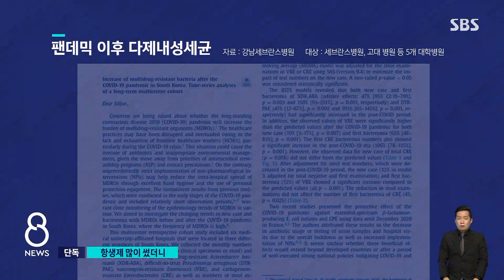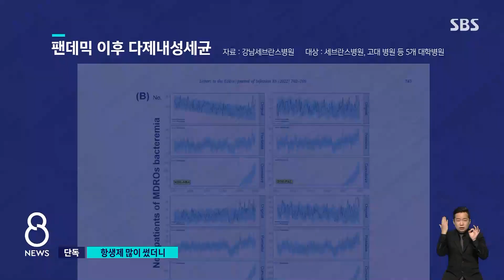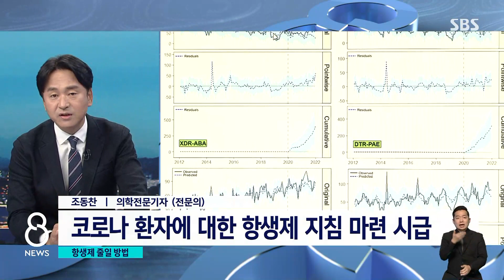[단독] 항생제 안 듣는 세균 급증…코로나 탓? / SBS 8뉴스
〈앵커〉

항생제를 여러 개 써도 듣지 않는 세균이 있습니다. 이것 때문에 해마다 전 세계에서 120만 명이 목숨을 잃습니다. 그런데 조사 결과 코로나 이후, 우리나라에서 이 세균이 급증한 것으로 나타났습니다.

조동찬 의학전문기자가 단독 취재했습니다.

〈기자〉

서울의 한 대학병원 격리 치료실입니다.

86세 유 할머니는 지난해 11월 코로나에 감염된 후 석 달 넘게 병원 신세입니다.

[한상훈/강남세브란스 감염내과 교수 : 배 안 아프세요? 괜찮으세요? 설사는? 이제 호흡기를 뗄 수 있어야 되는데….]

코로나는 이미 다 나았지만, 여러 병원에서 치료받다가 다제내성세균에 감염된 겁니다.

[서애란/다제내성세균 환자 보호자 : 내성균까지 생겨서 치료가 잘 안되고 있으니까 걱정이 많이 되고….]

국내 5개 대학병원이 국내 주요 다제내성균 네 종류를 조사했는데, 세 종류가 코로나 이전보다 크게 늘었습니다.

예측했던 것보다 증가 폭이 훨씬 컸습니다.

다제내성 아시네토박터균이 47%로 가장 크게 늘었고, 녹농균과 장구균이 각각 41%, 10% 증가했습니다.

녹농균은 코로나 이전까지 줄어드는 추세였는데, 코로나 이후 반전해 늘었습니다.

코로나 중환자에게 항바이러스 약 외에도, 합병증을 막기 위해 항생제를 많이 쓴 것이 주요 원인으로 분석됐습니다.

[한상훈/강남세브란스병원 감염내과 교수 : 코로나에 대해서 대응이 집중되다 보니까 항생제 관리 정책 또는 다제내성균을 줄이기 위한 노력이 상대적으로 소홀해졌을 (가능성이 큽니다.)]

가장 큰 문제는 다제내성균이 사람의 혈액에 침투해 패혈증을 일으키는 사례가 최대 50% 더 늘었다는 겁니다.

이 경우 패혈증으로 진행되면 평균 치명률이 56.2%입니다.

[한상훈/강남세브란스 감염내과 교수 : 균을 가지고 있는 상태인 보균 상태보다는 균이 혈액에서 자라서 실제 균혈증·패혈증 감염을 일으키는 환자의 수가 더욱 증가하는 것으로 나타나서 매우 우려되는….]

연구팀은 코로나 환자를 중심으로 한 항생제 사용 지침 마련이 시급하다고 강조했습니다.

(영상취재 : 전경배, 영상편집 : 박기덕, CG : 엄소민)

〈앵커〉

조동찬 의학전문 기자와 조금 더 이야기 해 보겠습니다.

Q. 다제내성세균 얼마나 위험한가?

[조동찬/의학전문기자(전문의) : 국내 통계는 없으니까 보건선진국 통계로 가늠해 보겠습니다. 해마다 인구 10만 명당 다제내성균으로 사망하니까 우리나라 인구 대입해 보면 매년 6천500명 사망으로 계산됩니다. 5세 미만 아동 사망의 20%도 다제내성세균입니다. 그런데 우리나라는 영국, 독일 등에 비해서 다제내성균이 1.5~5배 정도 더 많습니다. 다제내성균이 소리 없는 팬데믹인데 우리나라는 사정이 훨씬 더 안 좋은 상태라는 겁니다.]

Q. 항생제 사용, 어떻게 줄일 수 있을까?

[조동찬/의학전문기자(전문의) : 기사 하나 보여드리겠습니다. 미국이 코로나 잡으려고 항생제 퍼붓다가 다제내성균 급증했다는 내용인데, 코로나에 대해서 잘 몰랐을 때 지푸라기 잡는 심정으로 항생제 쓴 건데, 이게 여전히 정비되지 않고 있습니다. 빨리 지침 마련돼야 합니다. 게다가 우리나라는 존엄한 죽음을 선택해도 항생제 투여 비율이 90%에 이르는데, 줄일 부분이 더 많다는 겁니다.]

Q. 다제내성세균 잡는 약이나 치료법 없나?

[조동찬/의학전문기자(전문의) : 다제내성균 예방도 중요하지만, 이미 걸린 사람들 잘 치료하는 것도 중요하겠죠. 그런데 우리나라 뒤처져 있습니다. 미국 감염학회가 발표한 다제내성균 최신 치료제 목록 보시겠는데요. 잘 듣는 항생제를 6개를 선정했는데 저 중에서 우리나라는 현재 하나도 없습니다. 1개가 오는 9월에나 도입될 예정입니다.]

[김남중/서울대병원 감염내과 교수 : 현재는 치료제가 없기 때문에, '콜리스틴'이라는 치료 성적이 좀 나쁘고 부작용이 많은 약을 쓸 수밖에 없어요.]

[조동찬/의학전문기자(전문의) : 정부는 가격 협상이 안 된 탓이라고 하는데, 80개 나라가 도입한 약도 우리나라에 없습니다. 치료약 도입도 서둘러야겠습니다.]